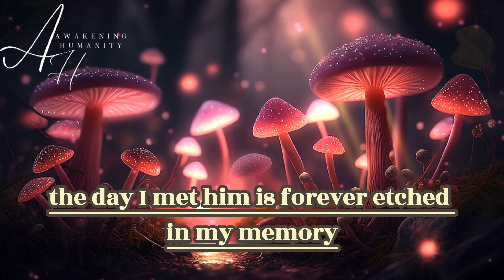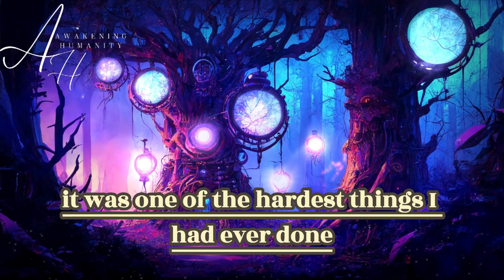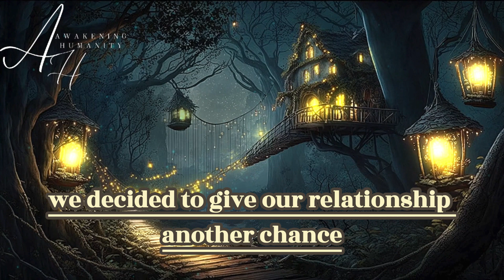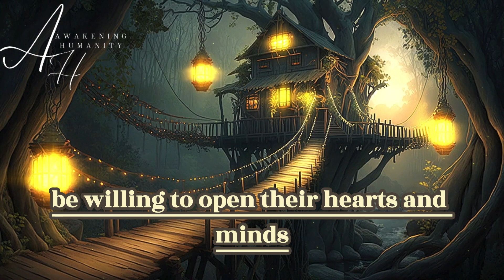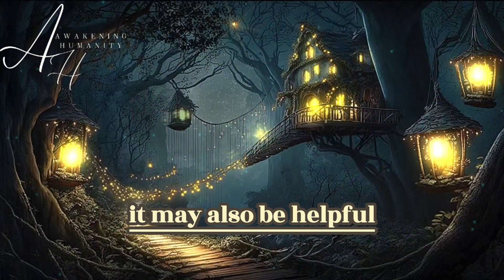Do twin flames always reunite? A woman’s journey to find out